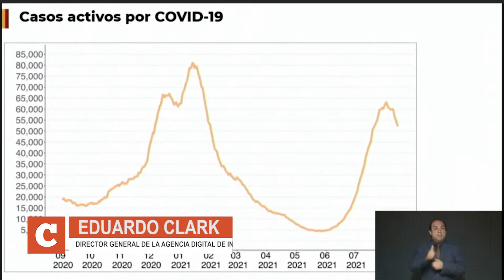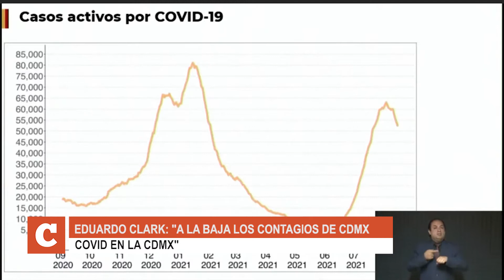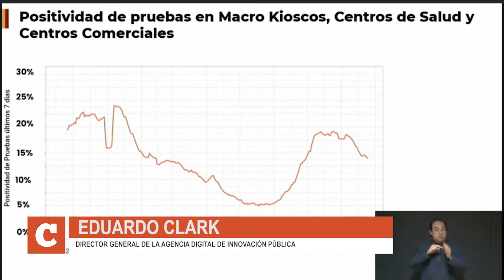Eduardo Clark "A la baja los contagios de Covid en la Ciudad de México"